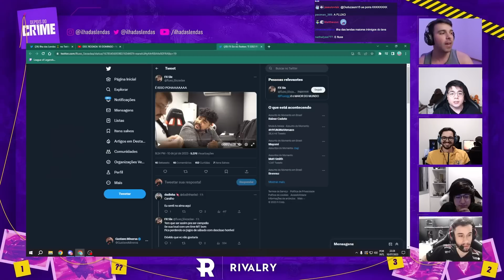"FLUXO NÃO GANHARÁ NADA!" TINOWNS e NOSFERUS COMENTAM a SITUAÇÃO do FLUXO!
🔔Live todos os dias a partir das 20:30!
Twitch.tv/minerva